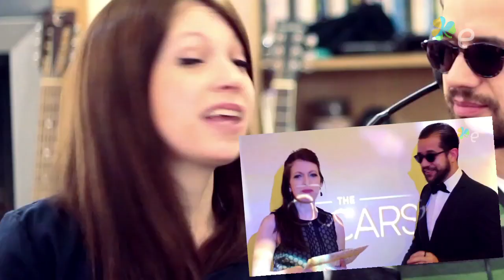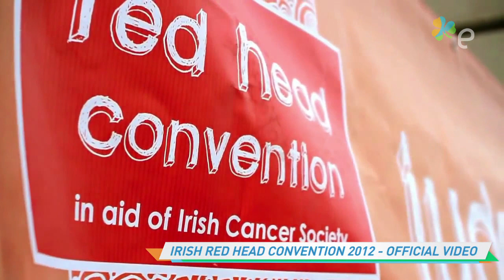Ruivos na Irlanda, casas mobiliadas, parques na Irlanda e mais - PCVV#93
Pint, Conversa e Vice-Versa (PCVV) vem embalado no ritmo de emoção da segunda-feira!

Hoje Mah e Edu falaram sobre o prêmio que o E-Dublin está concorrendo, E-Dublincontro em São Paulo, ruivos na Irlanda, se as casas na Irlanda já vem mobiliadas, parques e muito mais. Aperta o play pra conferir! ;)

E confira todos os links que nós citamos no vídeo:

Snapchat do E-Dublin: e.dublin